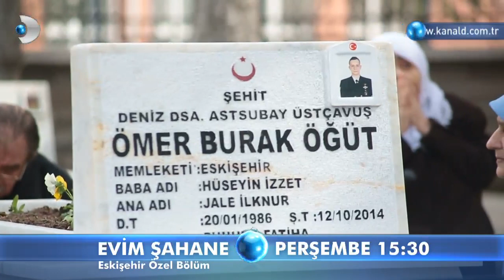Evim Şahane 2 Nisan Perşembe özel bölüm fragmanı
Tüm videolar için;